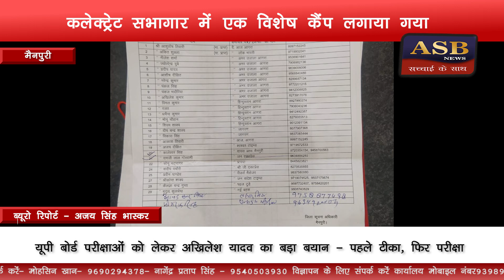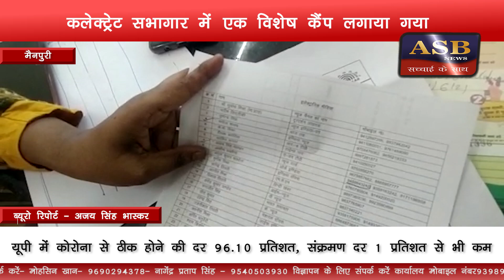मैनपुरी:- पत्रकारों को लगाई गई कोविशील्ड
मैनपुरी:- पत्रकारों को लगाई गई कोविशील्ड Copyright disclaimer under section 107 of the copyright act 1976 allowance is made for " fair use" for purposes such as criticisms, comment, news, reporting, teaching, scholarship, and research.